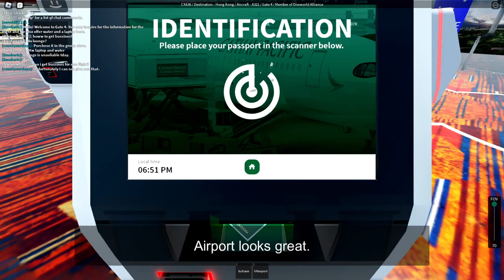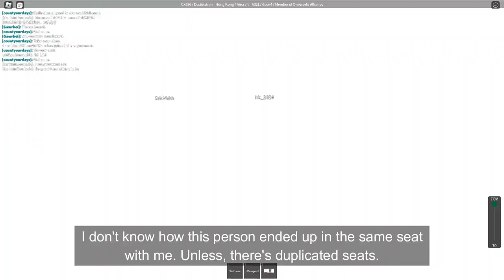ROBLOX Airline Flight Review | Cathay Pacific | A321 | Economy Class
Flying onboard Cathay Pacific, a Roblox virtual airline. Singapore to Hong Kong on the A321. Economy Class.

▶ FLIGHT DETAILS:
AIRCRAFT: A321
CLASS: Economy Class

▶ AIRLINE DETAILS:
AIRLINE: [CX/CPA] Cathay Pacific
OWNER: CathayPacific

Feel free to invite me to your airline's flight, I love to share my trip experience.